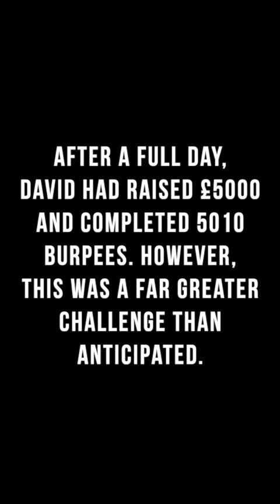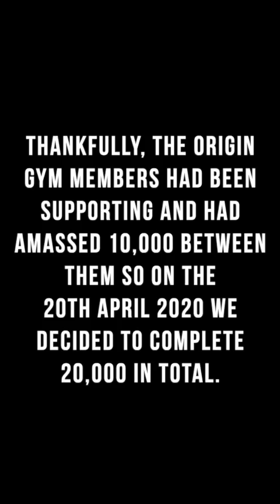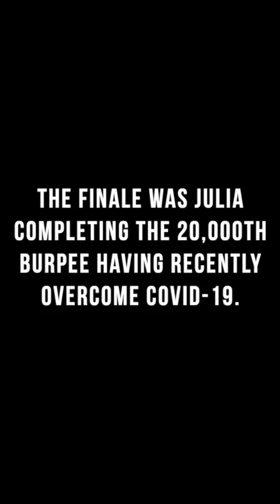20,000 BURPEES FOR THE NHS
Origin coach David Whitney attempted to raise £10,000 for the NHS by completing 10,000 burps in 24hrs.

After getting to 5,010 David had realised this was a far bigger challenge than first though. Thankfully the members of Origin all stepped up and rallied to complete 20,000 burpees as a community.